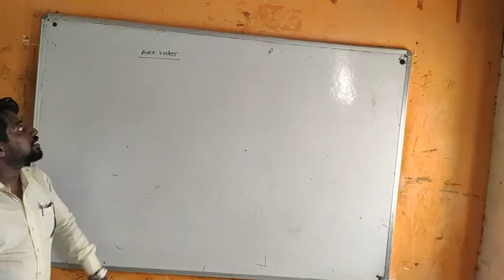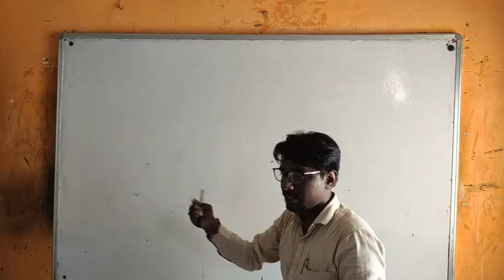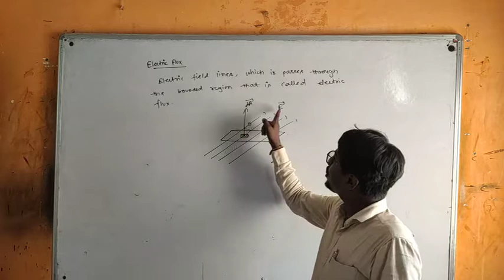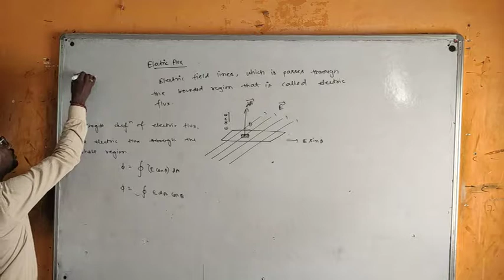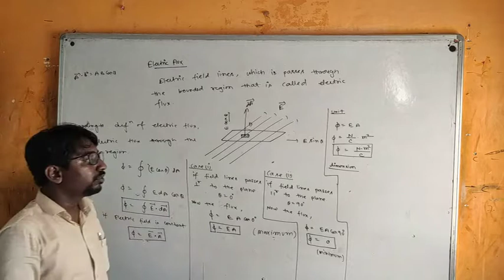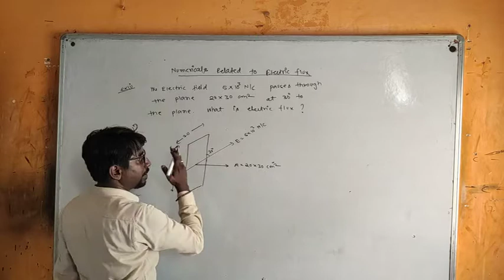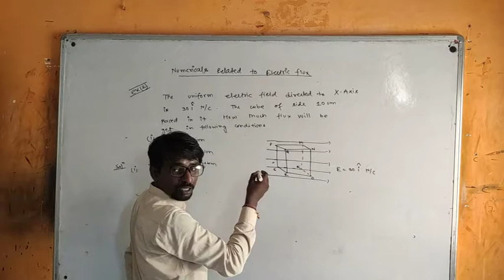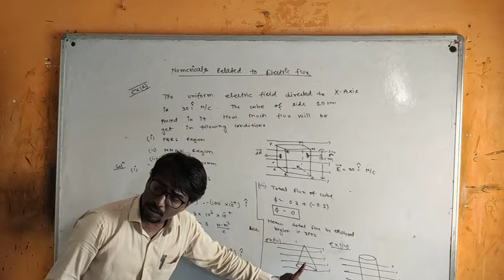Electrostatic charge and field(Pradeep sir)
Area vector and electric flux and numerical